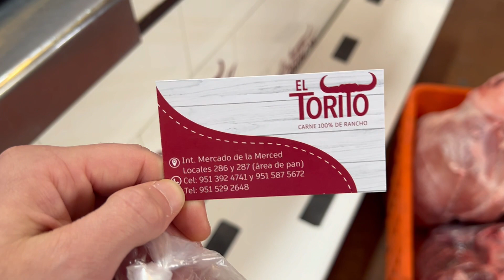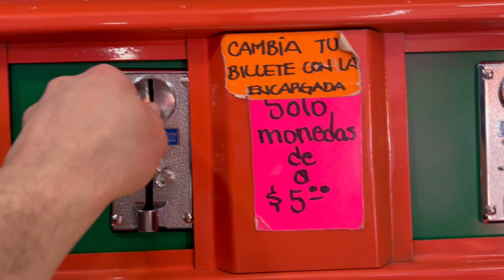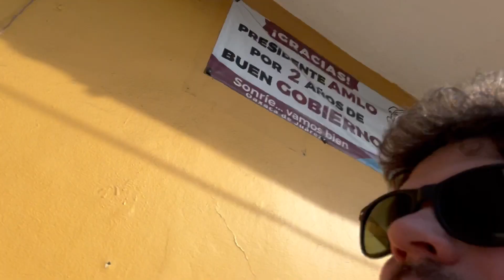My First Day in Mexico (Solo Traveling)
Timecodes
0:00 - Arriving in Mexico
2:50 - Breakfast
4:35 - El Mercado
11:15 - Spanish class
14:30 - In search of a beer
22:13 - Outro